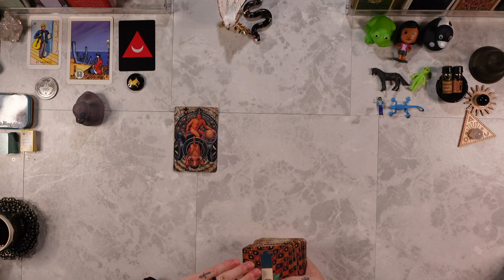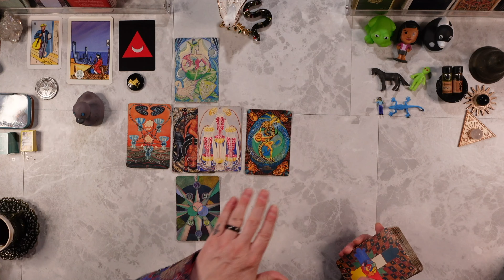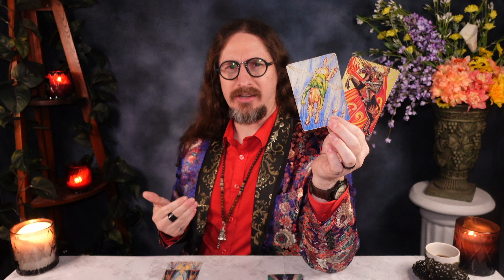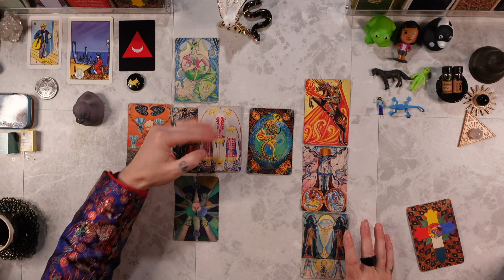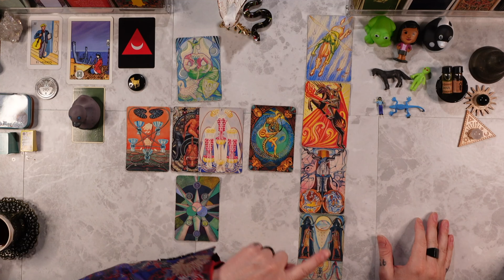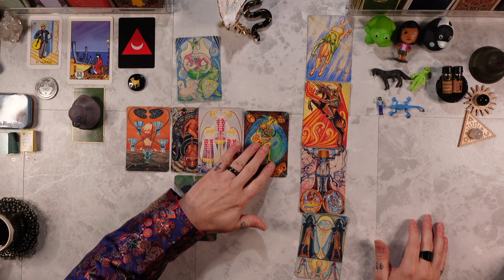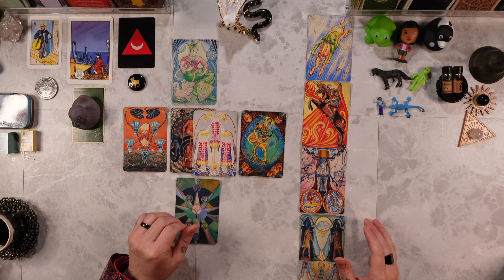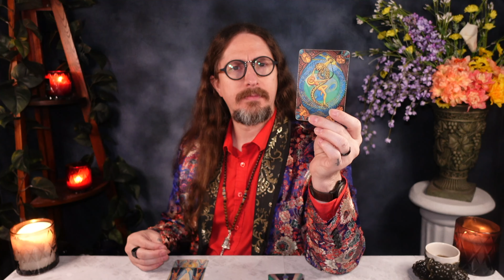ARIES ♈︎ “YOU HAVE NEVER SEEN A READING LIKE THIS!” 🕊️ TIMELESS ✨ Tarot Reading ASMR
PERSONAL READINGS ARE CURRENTLY *CLOSED*

I am using the THOTH TAROT DECK

39. Jesus said, "The pharisees and the scribes have taken the keys of gnosis and hidden them. They themselves have not entered, nor have they allowed to enter those who were about to come in. You, however, be wise as serpents and as innocent as doves."

Matthew 10:16